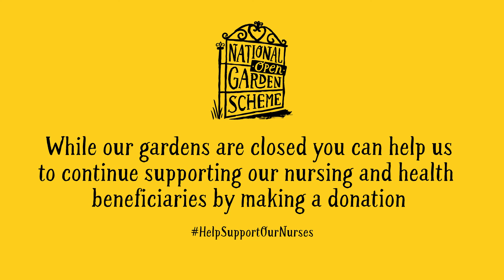2 Barons Close, Seaford; a riot of colour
This secluded garden in Seaford, East Sussex is packed with interesting plants and there's a riot of colour provided by beautiful roses that weave in and out, and over plants and fences. Painted pots and features complement and enhance this enchanting small space. Join us now for a visit.

The National Garden Scheme gives visitors unique access to over 3,000 exceptional private gardens in England and Wales, and raises impressive amounts of money for nursing and health charities. During the lockdown of 2020 our ever resourceful garden owners created films of their gardens so we could keep the garden gates open online.